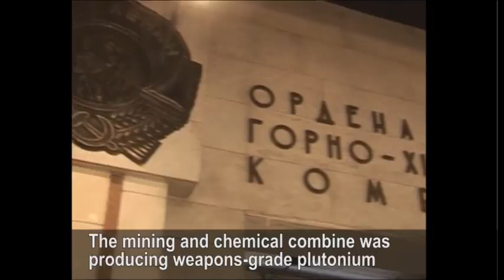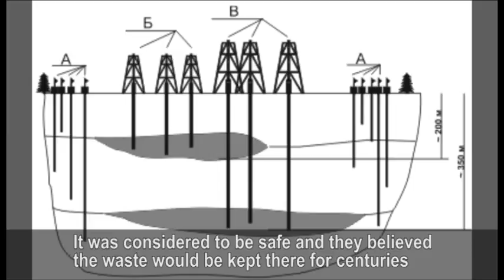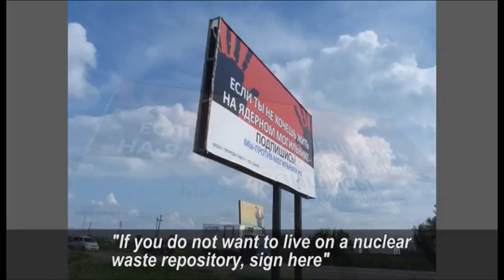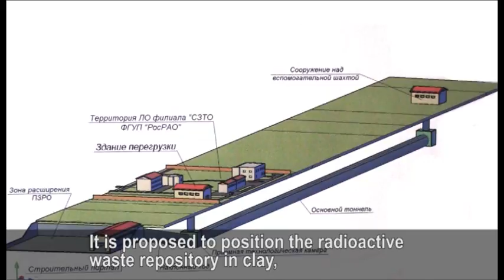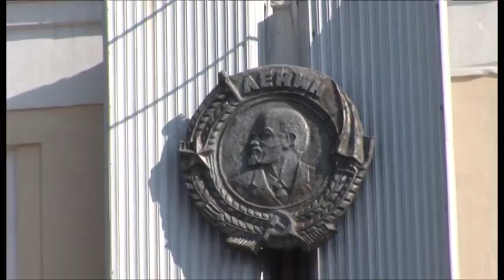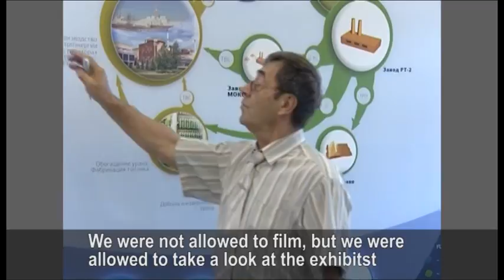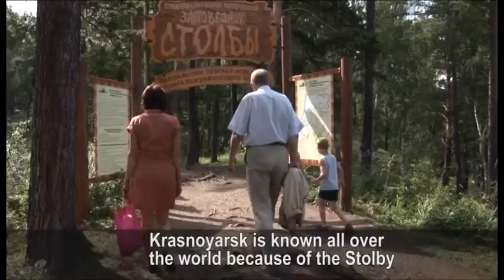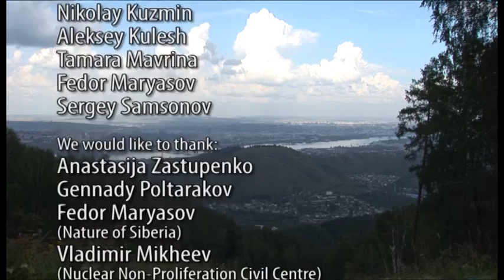Digging Our Own Grave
The Russian Style of Building Radioactive Waste Repositories

The documentary is about the strategy of the State Atomic Energy Corporation “Rosatom” to solve the problem of radioactive waste and nuclear plants’ spent fuel handling. This strategy does not involve participation of the society in solving these problems, which is inconsistent with the world practices providing for active involvement of the population.
The export of nuclear power from Russia and storage of the related radioactive waste and spent nuclear fuel in the closed nuclear towns (Zheleznogorsk in the Krasnyarsk Territory, Siberia, Sonsnovy Bor in the Leningrad Oblast’, Baltic Sea coast line, Ozersk in the Chelyabinsk Oblast’, Urals region) create an illusion of solving the problems of long-term safe isolation of these materials. This creates a global threat that is not yet perceived as a real threat by the society.